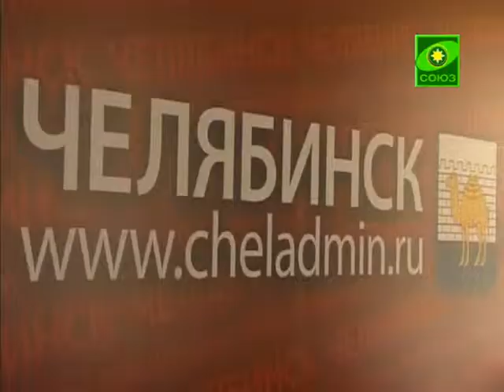Круглый стол общественной палаты в Челябинске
В Челябинске прошел круглый стол общественной палаты области, посвященный рекламе на улицах города. Поводом стало обращение в городскую Думу одного из горожан, попросившего запретить вывешивать на всеобщее обозрение рекламные вывески с непристойными слоганами или изображениями. Идею поддержали тысячи челябинцев.